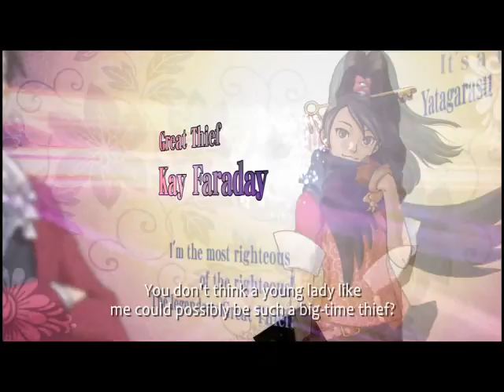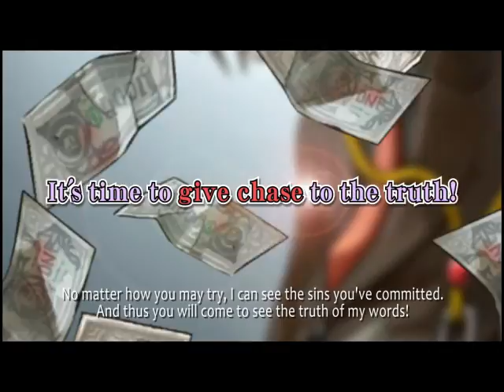Official Ace Attorney Miles Edgeworth Investigations Nintendo DS video game trailer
- Ace Attorney Investigations sheds light on the other side of the judicial system with a whole new game play dynamic to the world of Ace Attorney.

Ace Attorney Investigations features several lengthy, interrelated episodes that will challenge players to use their minds to solve the series of crimes that have been committed around Miles Edgeworth.

As Miles Edgeworth, users will investigate various locations, work directly with characters on the scene, find contradictions, and get to the truth by presenting decisive evidence. Miles Edgeworth can also make use of the all-new Logic system, in which he chooses two pieces of information out of the various pieces he has collected and combines them to discover new information.